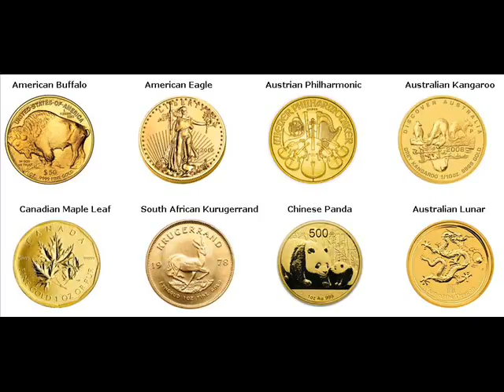Gold Bars For Sale Newfield Township Michigan